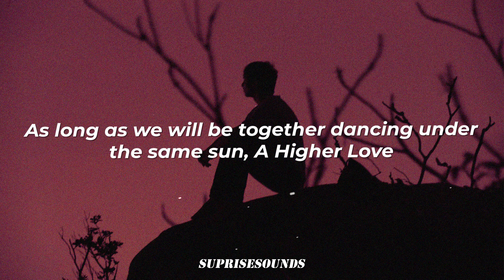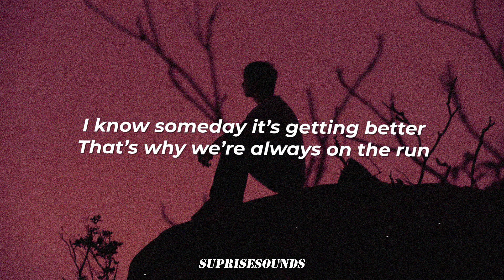MOUNT, Sound Factory, JUSTN X - Higher Love (Lyrics)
Lyrics:

(Higher)
I know it’s hard to stand the pressure
But take a look what you’ve become
I know someday it’s getting better
That’s why we’re always on the run
Yeah we can take it even higher
I know one day we will be one
As long as we will be together dancing under the same sun
A Higher Love
A Higher Love
A Higher Love

A Higher Love
A Higher Love
A Higher Love